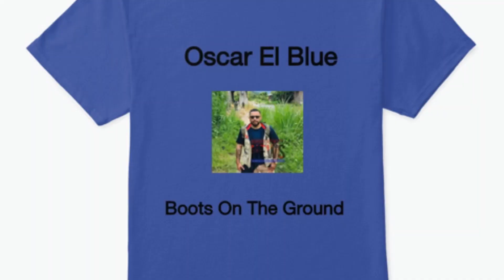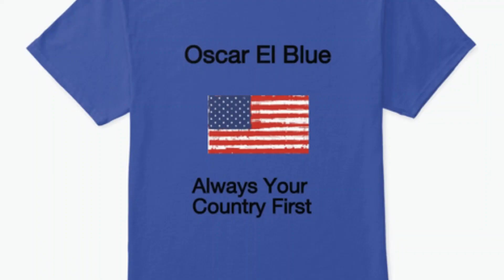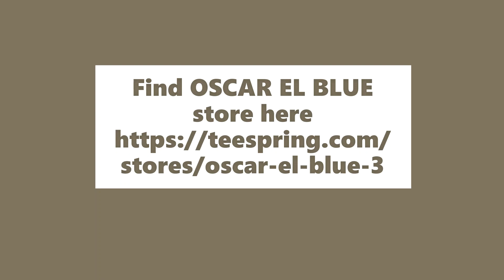Boots on the Ground, Border News, with Oscar El Blue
Get Your Oscar El Blue Merchandise at Teesprings Store "Oscar El Blue"